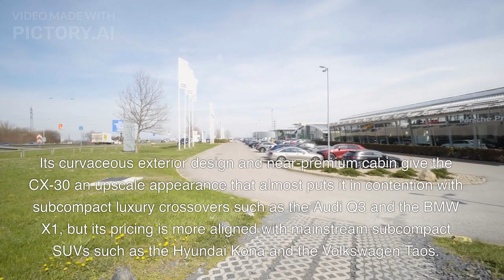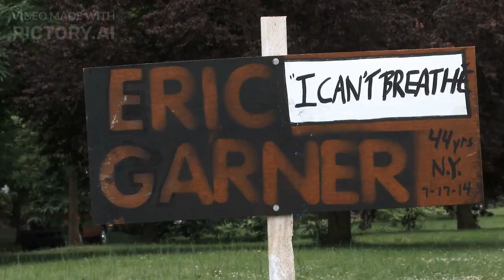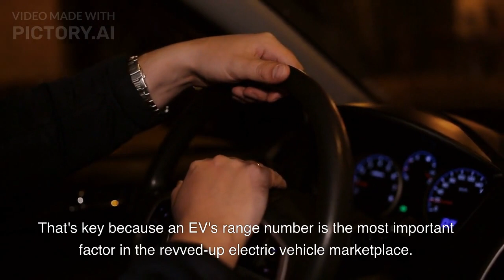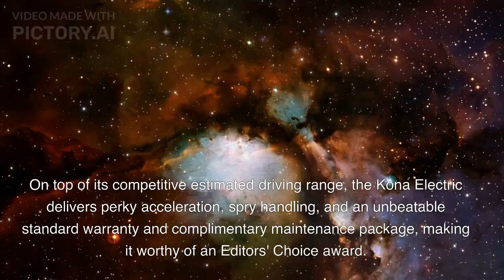Best SUVs of 2022 and 2023 Part1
The 2023 Toyota Crown Platinum ($59,990 in Canada, $52,350 in the US) is the first Crown to be sold on North American shores after a long hiatus that stretches back to the early 70’s. Powered by a hybrid AWD system called HYBRID MAX, the 2.4L turbo Platinum trim Crown is capable of an estimated 340 horsepower and 400 lb ft of torque. But don’t let the respectable power numbers fool you. The Crown aims to provide a comfortable and quiet cabin for its passengers, while also being mindful of fuel efficiency. But does it achieve this goal? And how is it to live with? Thomas and James are excited to dive into this new addition to Toyota’s lineup in North America. We hope you enjoy the episode! RAMLAN ANGKAREDA !!